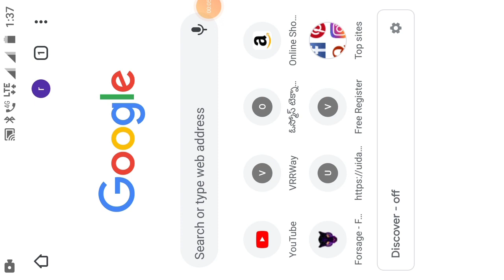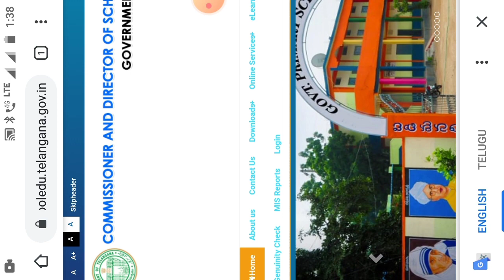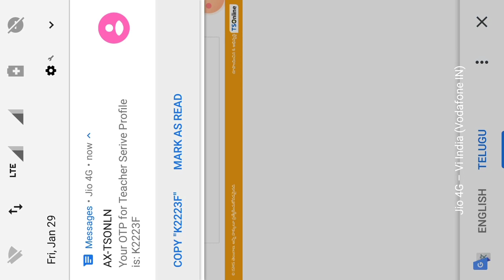How to update Teachers information on school education website#sadanna social lessons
please feel free to excuse and leave me a notice if you find this upload inappropriate. I am making videos for school children to learn in this corona pandemic situation.

by sadanandam Revoju